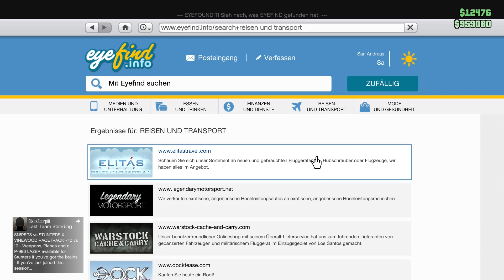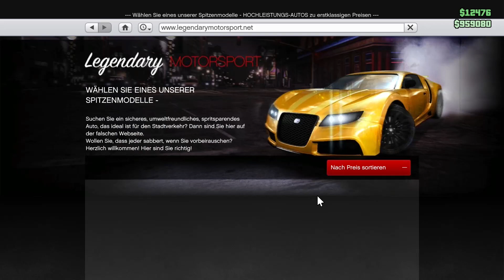Let's Play GTA Online #170 [HD+] | Ich habe ihn wieder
► GTA V ist ab18 Jahren